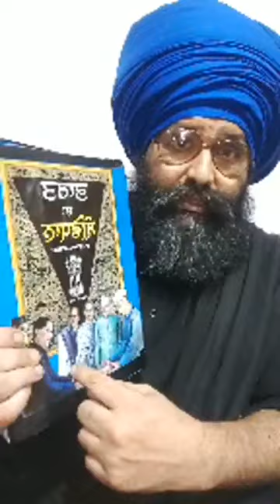ਵਹਿਮਾਂ ਭਰਮਾਂ ਵਿਚ ਫਸੇ ਬਹੁਜਨ ਸਮਾਜ ਦੇ ਲੋਕਾਂ ਦੀ ਚੰਗੀ ਰੇਲ ਬਣਾਈ ਇਸ ਸ਼ੇਰ ਨੇ